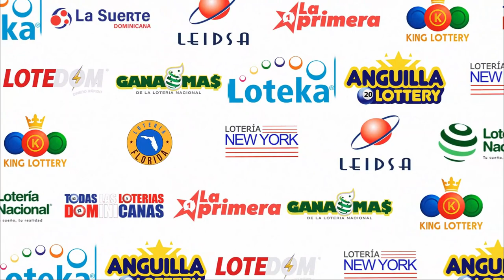LOTERIA FLORIDA Tarde RESULTADOS DE HOY